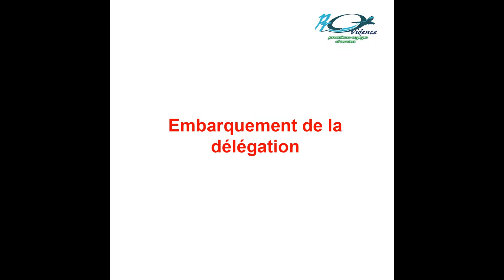Providence voyage et services : séjour touristique grand berebi Majorel ci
Nous sommes une agence de voyages spécialisée dans la gestion des voyages et dans la prestation de tous les services connexes aux voyages, tourismes et loisirs et de l’évènementiel.
Nous nous positionnons principalement sur la promotion et la valorisation des sites touristiques culturels, historiques, écologiques, urbains ivoiriens et africains etc.